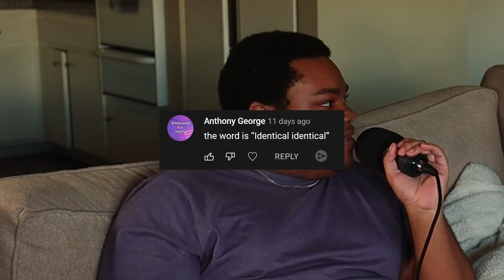Humping Couches & Purity Rings (w/ David Barta 'Paradise Hotel') | MessyPod S4E8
Paradise Hotel and Ex on The Beach's David Barta stops by to talk about his journey into sexual discovery after years of purity ring Christianity, and Mike becomes a dom.

West Coast Class Meets East Coast Trash... Welcome To Messy

Similar To: Tiny Meat Gang

 reality tv